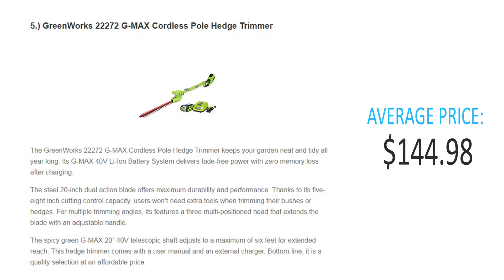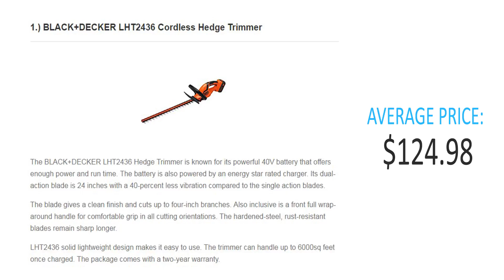Best Cordless Hedge Trimmers - Top 5 for 2017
These are the five best cordless hedge trimmers to choose from. No more worrying about tripping over the cord, or worse yet, cutting it!